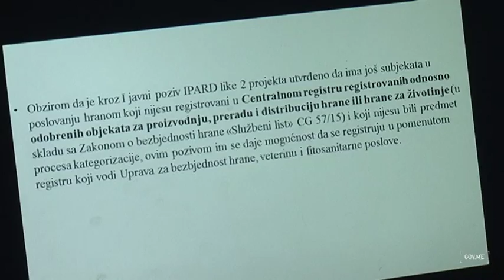2017 01 17 Prezentacija novog poziva za dodjelu podrske IPARD like 2 2 VIDEO